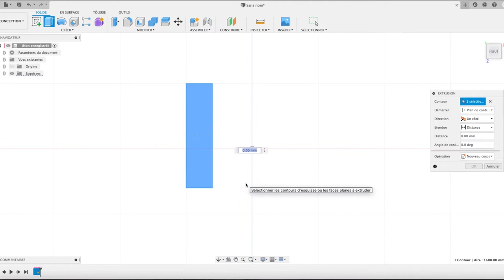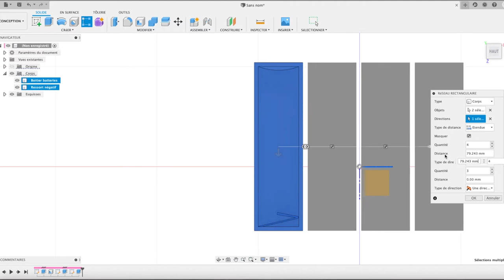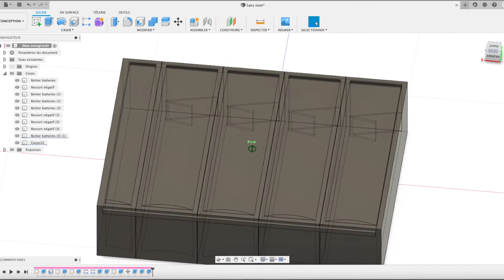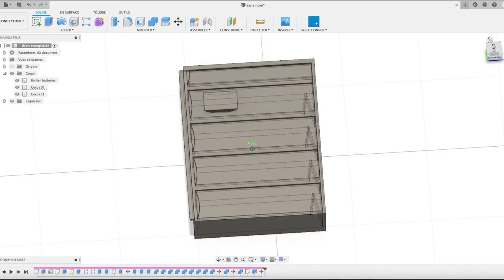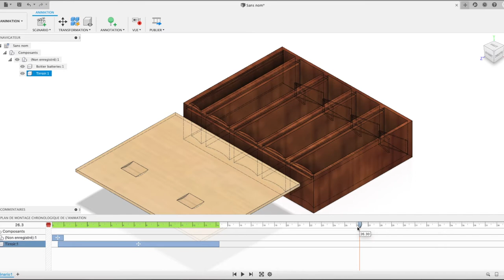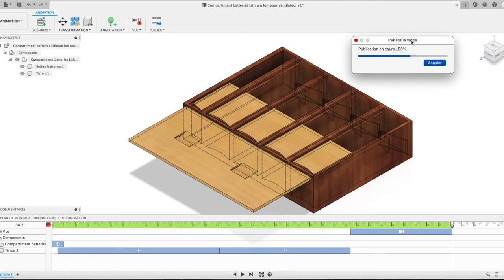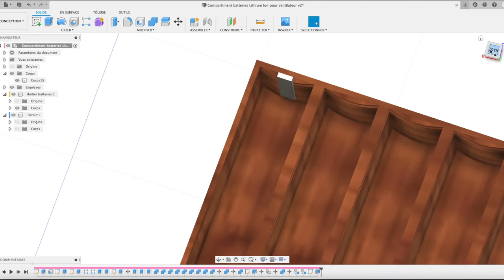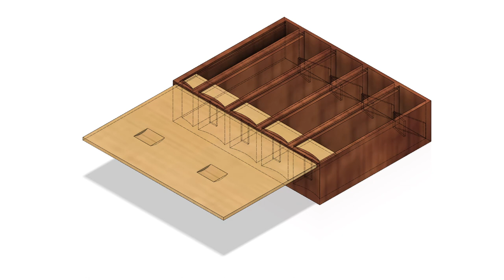Compartiment pour batteries lithium ion rechargeable pour le ventilateur rechargeable Fusion 360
Création : Compartiment pour batteries lithium ion rechargeable pour le ventilateur rechargeable Fusion 360

Filament : PLA divers